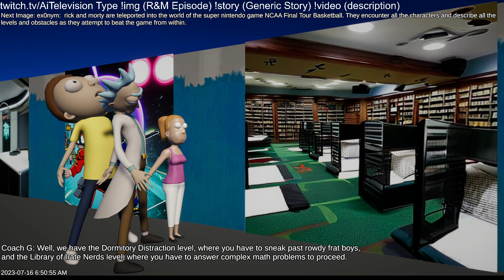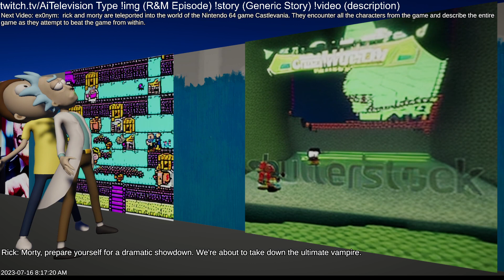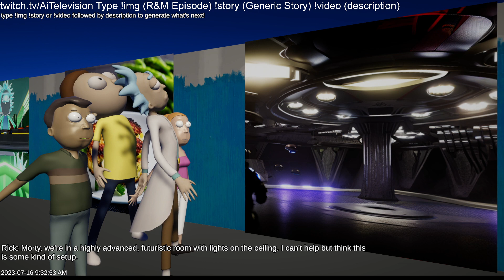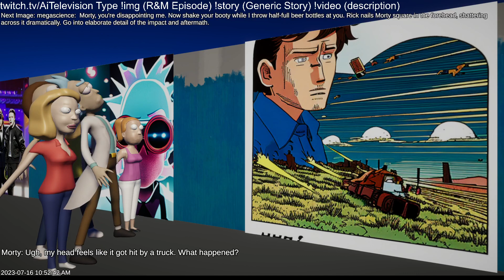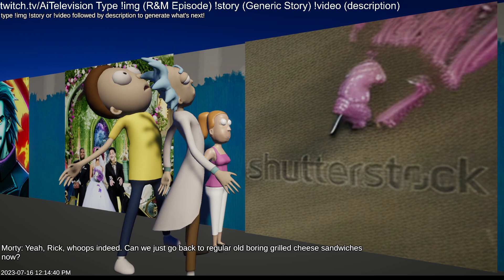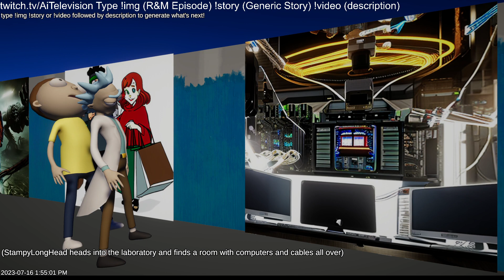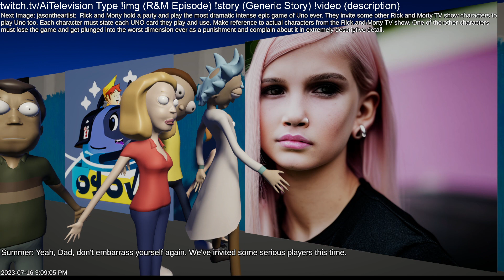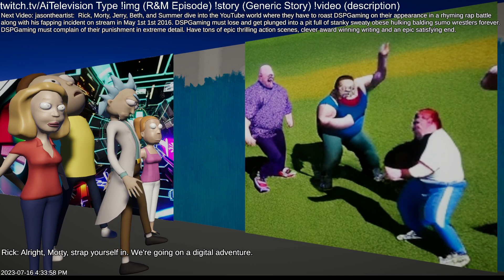AiTelevision Rick and Morty AI Generated Episode 2023 07 13 14 34 38 split 006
AiTelevision Rick and Morty AI Generated Episodes